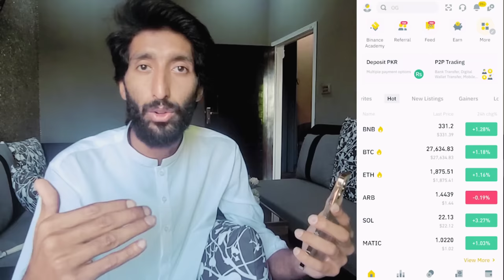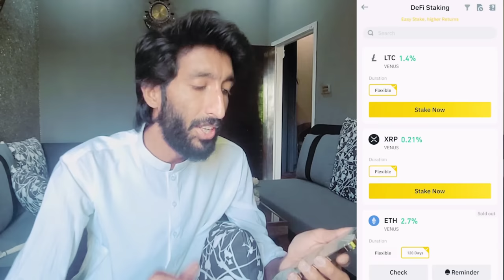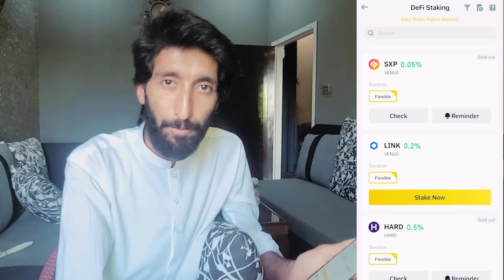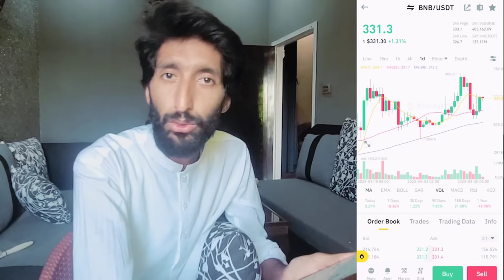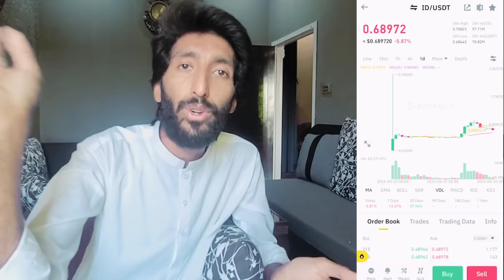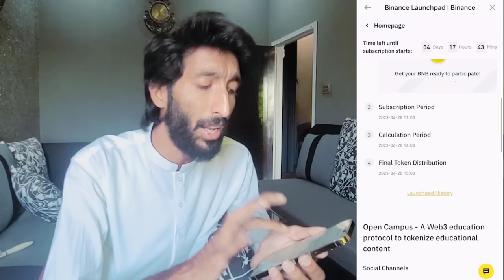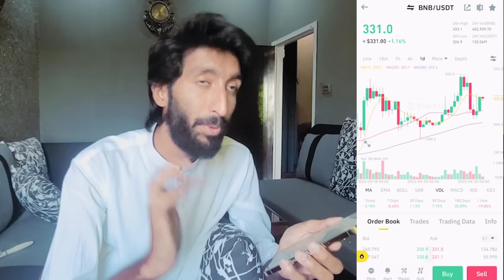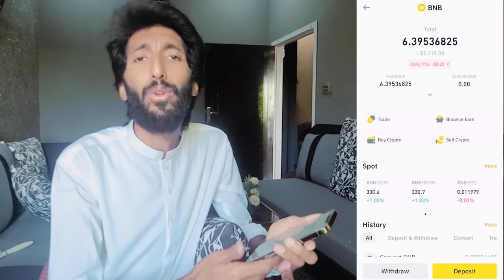Real earning app in Pakistan 3 Ways i am making money online with this app